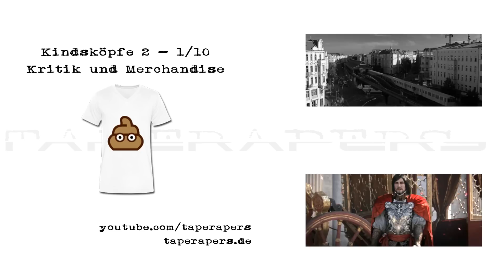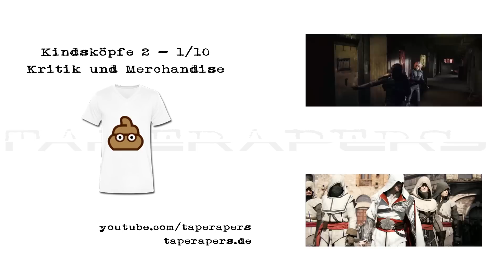Kindsköpfe 2 | Official Trailer Deutsch HD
Review
Dies ist die Einleitung zur Kritik von dem Film Kindsköpfe 2. Die Einleitung klärt auf, dass die länge der Kritik im Verhältnis zu der Zeit steht, die ich geschafft habe den Film auszuhalten: zwölf Minuten und drei Sekunden... Hier weiterlesen

Handlung (Teil 1)
1978: Die Schüler Lenny, Eric, Kurt, Marcus und Rob gewinnen zum ersten und einzigen Mal die Basketball-Meisterschaft. 30 Jahre später erhalten sie die Nachricht, dass ihr damaliger Coach verstorben ist, und treffen sich auf dessen Beerdigung wieder: Lenny ist ein Agent in Hollywood, verheiratet mit einer Modedesignerin und Vater dreier Kinder. Eric ist ein arbeitsloser Familienvater, Kurt ein Hausmann, der schwer unter seiner Schwiegermutter zu leiden hat. Marcus ist Single und Rob nach mehreren Ehen mit der wesentlich älteren Gloria liiert. Obwohl Lennys Familie eigentlich auf der Durchreise nach Mailand ist, beschließen die Freunde, nach der Trauerfeier das Wochenende mit ihren Familien an einem See zu verbringen und, dem letzten Wunsch des Verstorbenen folgend, dessen Asche auf einer Insel zu verstreuen. Auf Drängen ihrer damaligen Finalgegner kommt es am Ende zu einem Basketballspiel der ehemaligen Spieler und ihrer Söhne. Lenny verschießt den letzten Wurf, um seinem erfolgsverwöhnten Sohn zu zeigen, wie es ist, einmal nicht zu gewinnen, und um seinem ehemaligen Gegner auch einmal das Gefühl des Siegens zu geben.